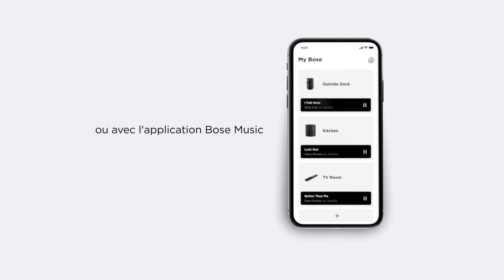LA MEILLEURE ENCEINTE BOSE - Bose Portable Smart Speaker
Acheter l’enceinte bluetooth Bose Portable Smart Speaker ➤

Vous êtes à la recherche la meilleure enceinte portable Bose ? Monsieur Combine vous présente le modèle Bose Portable Smart Speaker.

Sommaire :
00:00 La meilleure enceinte portable Bose bluetooth
00:10 Présentation de l’enceinte bluetooth Bose Portable Smart Speaker
01:03 Caractéristiques de l’enceinte Bluetooth Bose Portable Smart Speaker